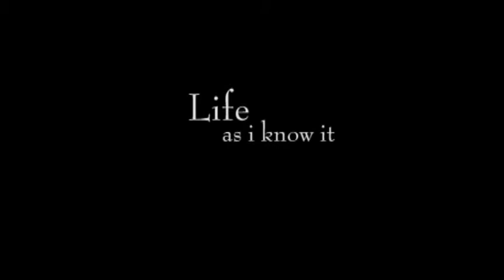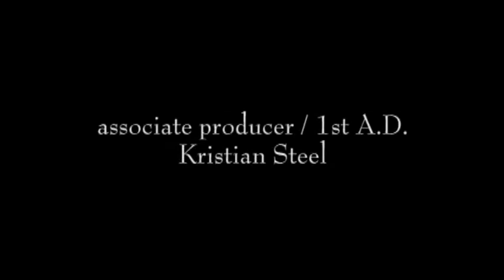Episode 01 - "Who Knew"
Cast:
Bill: Ruben Ortiz
Meghann: Robin Johnstone
Beth: Bethany Robbins
Kristin: Christina Thurston
Dave: Andy Ostroff